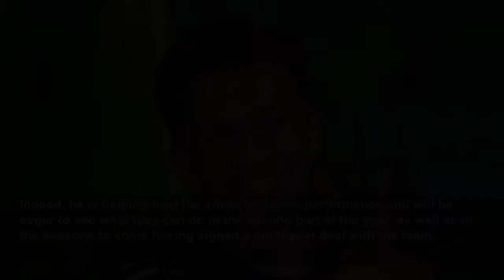Alex Albon goes viral for tongue-in-cheek tweet relating to Oscar Piastri saga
Alex Albon confirmed that he’d signed a new contract with Williams yesterday on social media, and did so in a pretty amusing manner. The Thai-British driver is having a strong season for the Grove-bas...
Give Me Sport
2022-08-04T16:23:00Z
The Thai-British driver is having a strong season for the Grove-based team, in what is his first year with them, with him scoring a handful of points and generally getting the best out of the car and package.
Indeed, he is helping lead the surge for better performance and will be eager to see what they can do in the second part of the year, as well as in the seasons to come having signed a multi-year deal with the team.
However, amid rumours he’s already signed a pre-agreement with McLaren, Piastri took to Twitter to say that he currently has no intention of driving for Alpine next season, which certainly caused a storm on social media:
I understand that, without my agreement, Alpine F1 have put out a press release late this afternoon that I am driving for them next year. This is wrong and I have not signed a contract with Alpine for 2023. I will not be driving for Alpine next year.
Not one to miss a golden opportunity, Albon posted this on his own channel:
I understand that, with my agreement, Williams Racing have put out a press release this afternoon that I am driving for them next year. This is right and I have signed a contract with Williams for 2023. I will be driving for Williams next year.
And Piastri, seeing some comic light in what is surely a tumultuous time for him, clearly appreciated the efforts of Albon:
What happens next with Piastri is anyone’s guess, meanwhile.